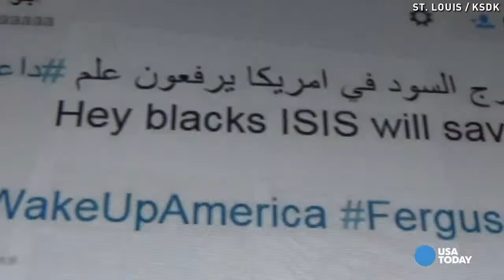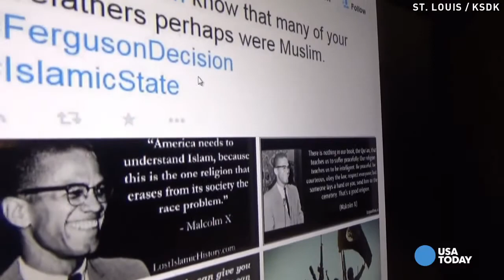FBI ISIS recruiting amid Ferguson protests